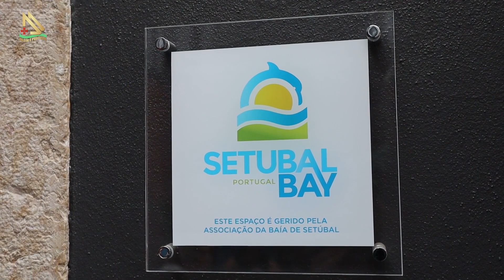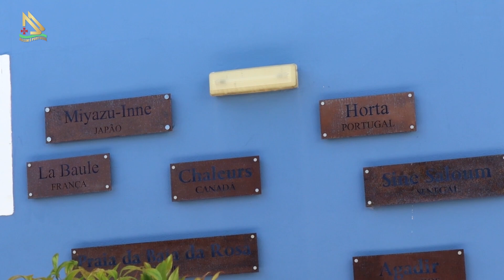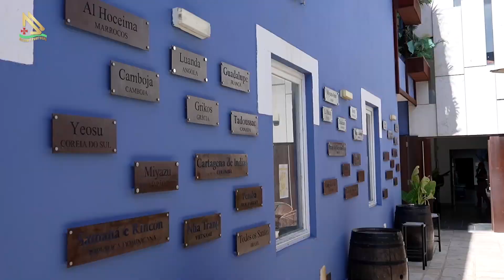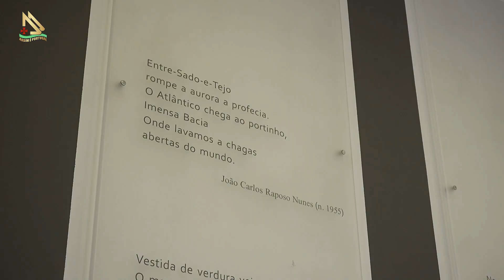Conhecemos a Casa da Baía em Setúbal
Um dos bons momentos do programa exibido na TV MAX Rio e na Tv ComBrasil para todo o país: Em Setúbal conhecemos a Casa da Baía onde se encontra o centro de promoção turística da cidade, que recebe aqueles que querem visitar Setúbal e obter informações. O local tem uma excelente estrutura.

Programa Assim é Portugal, dirigido aos apaixonados que desejam matar saudades ou visitar pela primeira vez a Pátria Mãe de Norte a Sul e suas Ilhas.

Nosso foco é mostrar as potencialidades para quem deseja morar, estudar e investir neste pequeno país plantado a beira mar, e grande no coração de nós brasileiros. Semanalmente mostramos os principais pontos turísticos de Portugal, não só os mais populares como Lisboa, Porto, Fátima e Algarve, mas também os seus recantos desconhecidos, como aldeias históricas e vilas onde nasceram muitos dos nossos antepassados, onde uma enorme comunidade de imigrantes portugueses que não retornaram ou visitam Portugal há algum tempo, matam saudades ou até mesmo descobrem novas rotas.

Assim é Portugal, o maior programa de Tv independente realizado desde de 2010 que promove o país do Cabral, da Amália, de Eusébio e agora do Cr7, é apresentado por José Carlos Pereira, com mais de 30 anos na comunicação social luso-brasileira, descendente e um entusiasta por Portugal.

Direção: Jorge Dubonet
Produção: Raphael Gomes
Jornalismo: Igor Lopes
Colunista: João Morgado